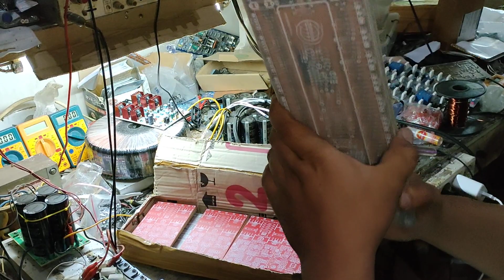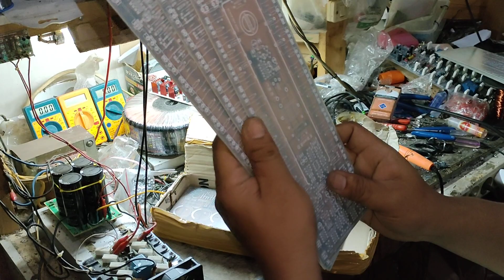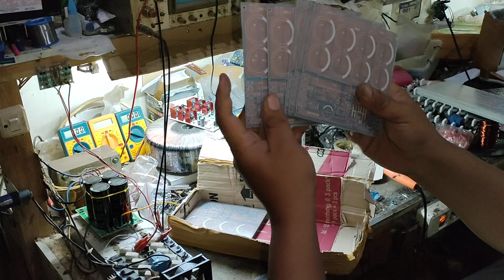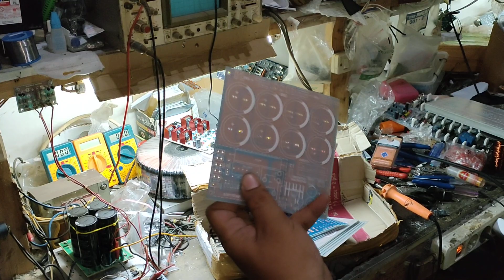STOK PCB POWER DAN PCB PSU DI BENGKEL BENTO POWER NGANJUK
info pemesanan bisa wa 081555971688